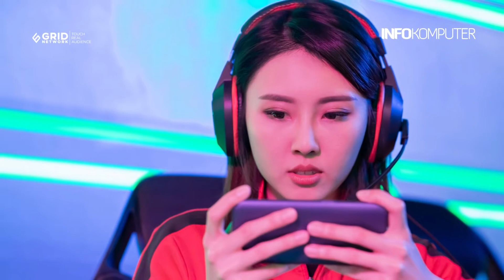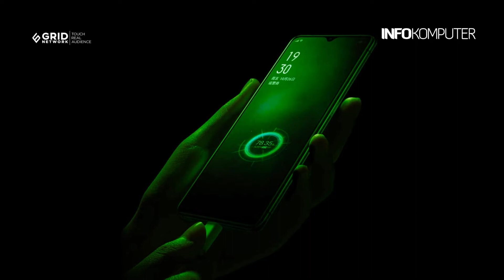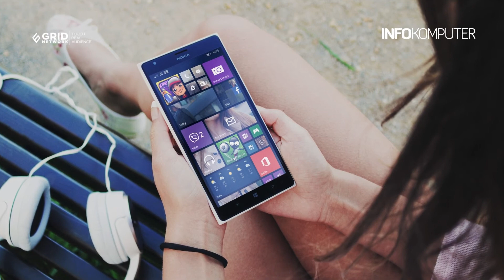Berita Teknologi #39: Apex Legends Mobile Meluncur; Nokia Menyerah Buat Smartphone Flagship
Berita terkini InfoKomputer menampilkan tiga topik menarik, yaitu:
-Apex Legends Mobile Meluncur di Indonesia
-Oppo SuperVooc Mampu Isi Baterai Smartphone Penuh dalam 9 Menit
-Nokia Menyerah Buat Smartphone Flagship